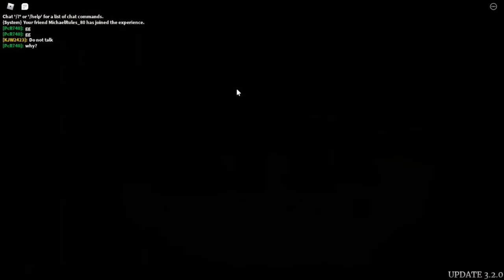NOPE! (Survive the Night)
This was with Michael